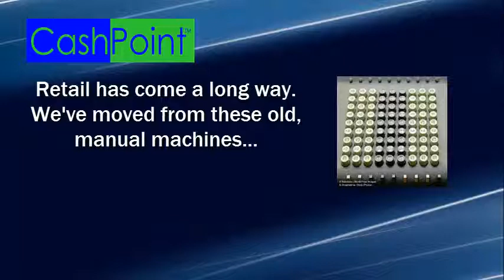Cashpoint™ for NCR Counterpoint by Passport Software, Inc.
If you are using or considering using NCR Counterpoint and need an excellent, tightly integrated, backoffice accounting solution, that also supports multiple stores and/or companies, CashPoint™ by Passport Software, Inc. is the answer! to learn more about our applications today!